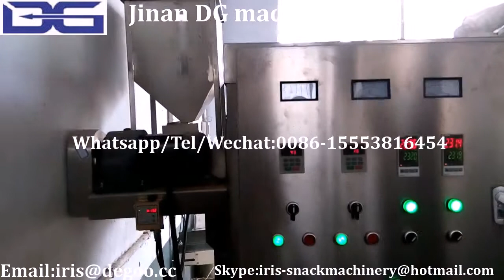60-100kg/h caramel hot air popcorn production line from Jinan DG machinery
Caramel popcorn machines
 Hot air popcorn popper
30-40kg/h 60-100kg/h caramel popcorn maker
Cretors  popcorn machines made in China